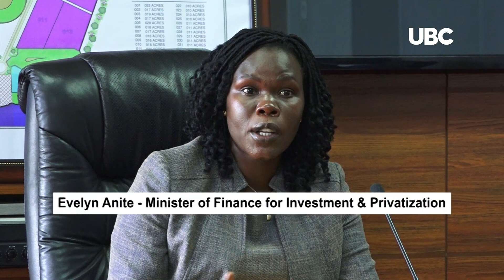MM Industrial park Limited to open 20 factories in Buikwe District.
Government of Uganda through the Ministry of Finance, Planning and Economic Development has signed a memorandum of understanding with MM Industrial park Limited aimed that will see 20 factories opened in Buikwe District.
The new industrial park worth 300 million US Dollars that sits on 960 acres of land in Buikwe district will provide 5000 direct jobs to Ugandans in a space of 5 years according to the Director Jay Patel
Some of the new factories to be opened include those manufacturing motor vehicle tires and paper manufacturing factories using locally made products
Signing on behalf of Uganda government, the State Minister of Finance for Investment and Privatization Evelyn Anite said this is part of President Museveni directives to have 25 industrial parks in 5 years. Anite urged Ugandans to participate in providing raw materials to these factories.
Present at the ceremony was the Acting Director Investment Promotion and development at Uganda investment authority Mrs. Sheila Mugyenzi.